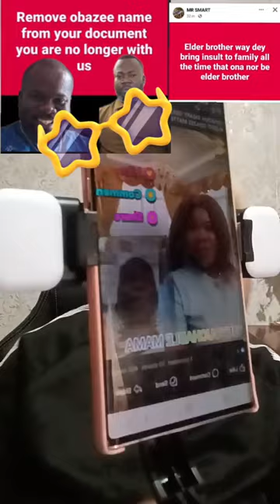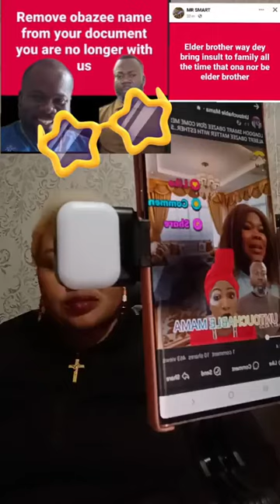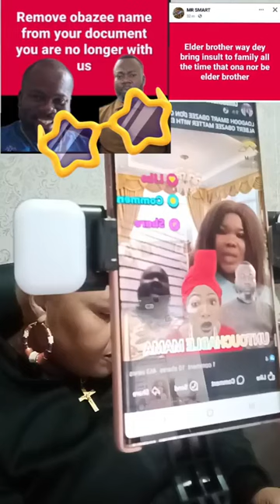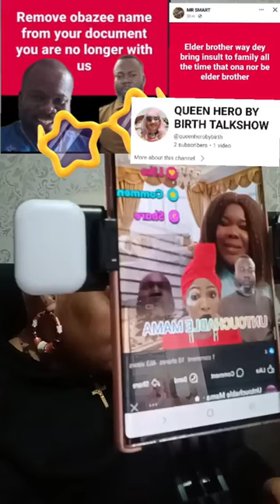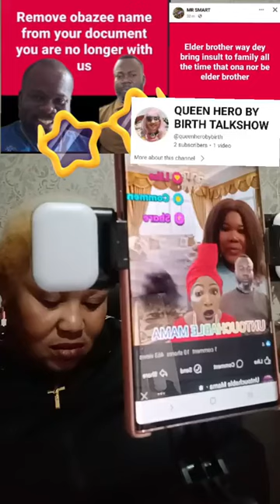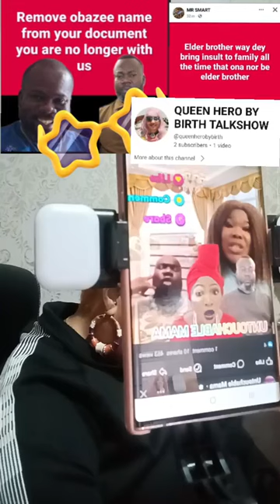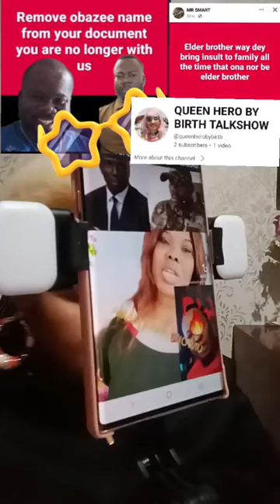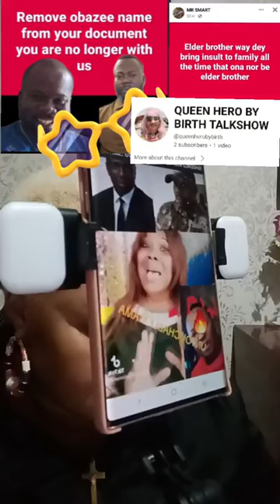Albert 0bazee brother smart obazee message to Albert 0bazee, wahala be like APC and PDP 🙆🤣🤣🏃🏃